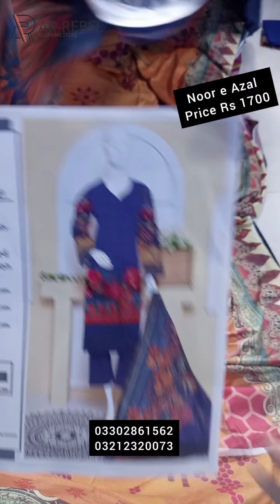🦋 *NOOR E AZAL Signature By Essani Arts**_Prints DIGITAL LAWN 2024_* 🦋_1700/1800